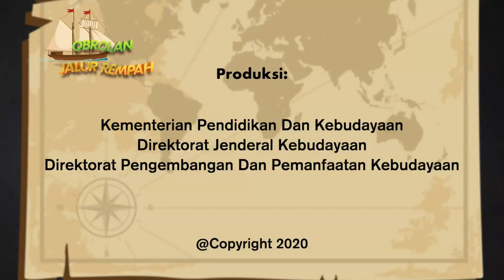Obrolan Jalur Rempah : Kekayaan Ragam Rempah dalam Kuliner Nusantara || Episode 4 Part 2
Sobat Nusa, setuju enggak, kalau makan tanpa sambal tuh rasanya seperti ada yang kurang?

Nah, usai memasak hidangan khas Ambon pada Obrolan Jalur Rempah minggu lalu, Chef Bara Pattiradjawane kali ini akan membuat sambal dari berbagai rempah. Ada dua jenis sambal yang akan diolah oleh chef yang satu ini, yaitu Sambal Berempah yang inspirasinya didapat ketika mengunjungi Sumatera Utara dan Sambal Colo-Colo khas Maluku yang cocok disantap dengan ikan bakar.

Tidak hanya itu, di episode ini, Chef Bara juga bercerita bahwa cita rasa sambal akan terasa lebih sedap bila diolah menggunakan cobek, lho. Kira-kira, kenapa, ya? Tunggu apalagi Sobat Nusa, yuk tonton Obrolan Jalur Rempah Episode 4 bagian kedua ini.